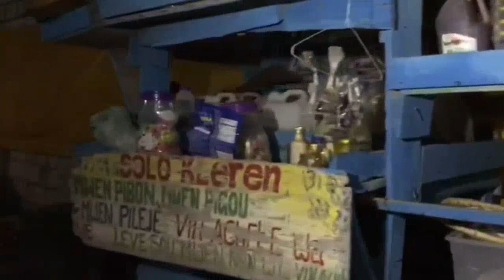Gwo SEREMONI VODOU Nan Dèyè MESYE a Tout Sezi Bagay Sa Batay La Pran Yon Lòt DIMANSYON An